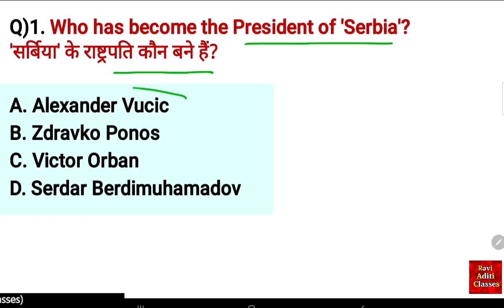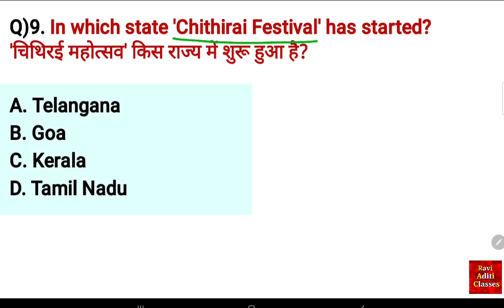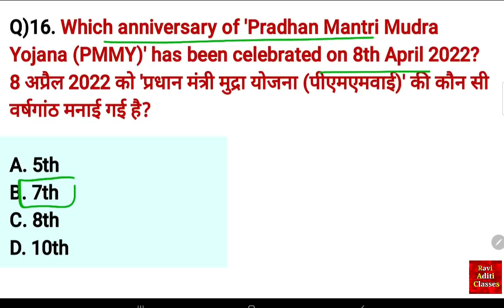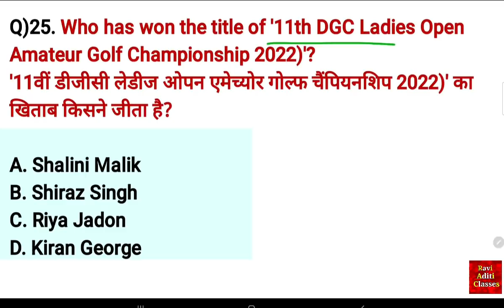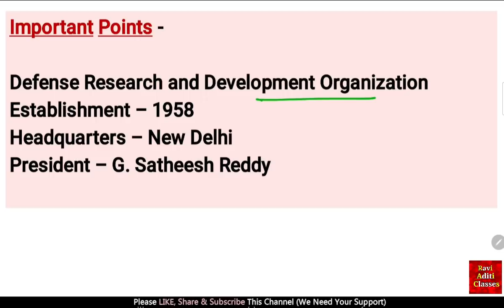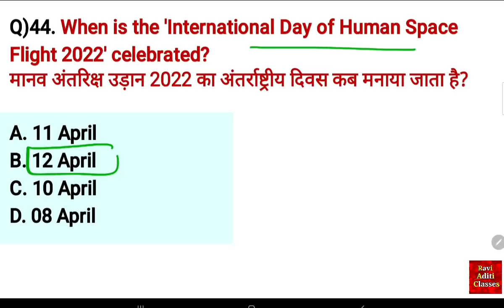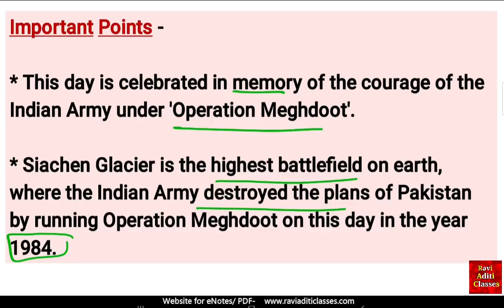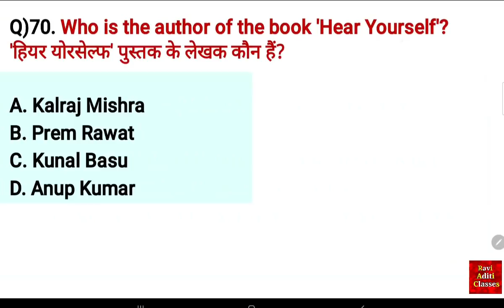Weekly Current Affairs 2022 April | Second Week | Current Affairs 2022 March in English | RAVIaditi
Current Affairs 2022 in English April

Main Channel - @RaviStudyGkOfficial

Hindi Channel - @CurrentAffairsByRavi

additional related-
current affairs
current affairs 2022 ravi aditi classes
current affairs 2022 pdf
current affairs 2022 daily notes
current affairs 2022 gk in english
current affairs 2022 in english of india
current affairs 2022 in english questions answers
current affairs 2022 most important questions
current affairs 2022 very important questions
current affairs 2022 in english daily
current affairs 2022 for mpsc
current affairs 2022 for bank exams
current affairs 2022 clat
current affairs 2022 drishti ias
current affairs 2022 next dos
current affairs 2022 exam